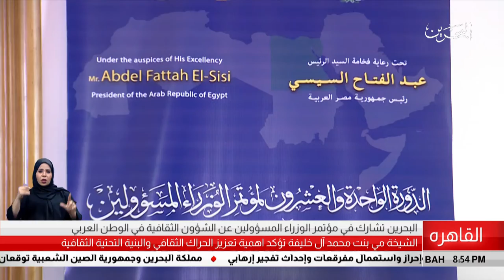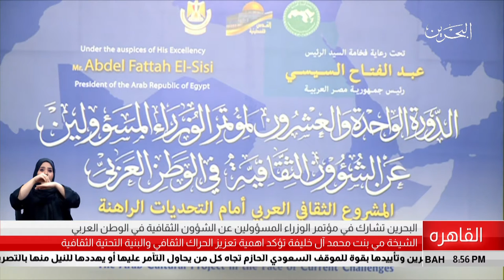البحرين مركز الأخبار : البحرين تشارك في مؤتمر الوزراء المسؤولين عن الشؤون الثقافية في الوطن العربي